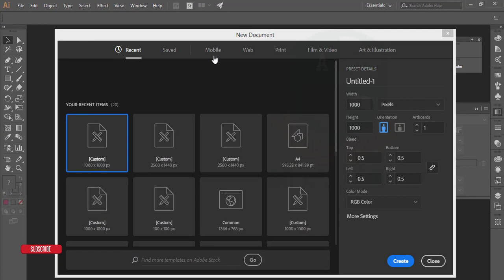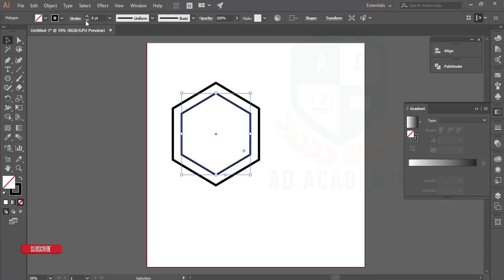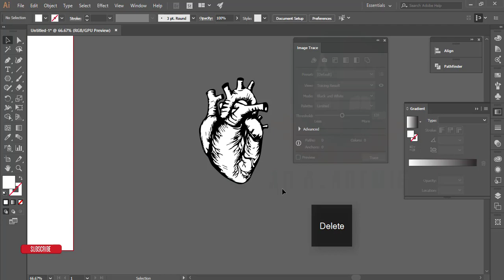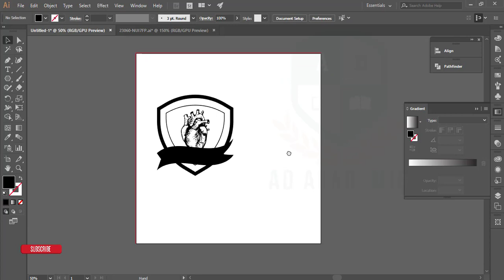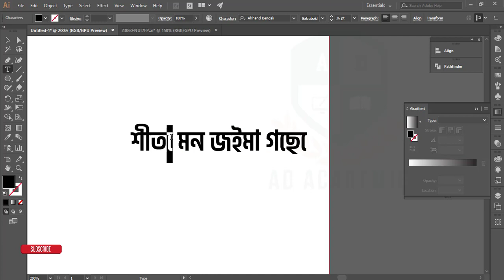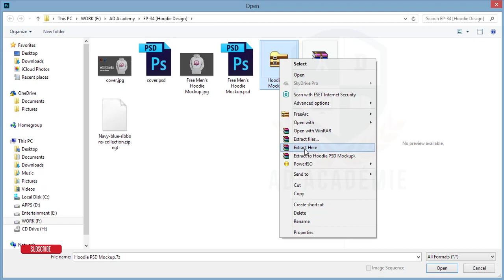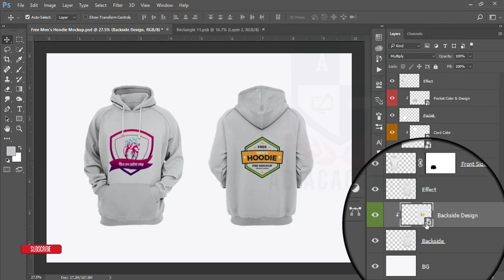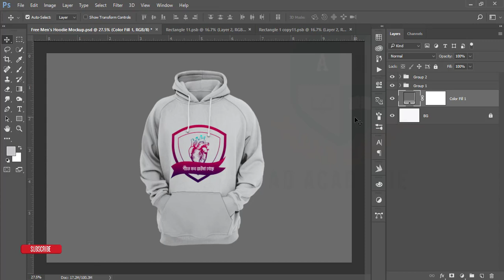Illustrator Bangla Tutorial: How to HOODIE DESIGN | হুডী ডিজাইন করবেন কিভাবে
Illustrator Bangla Tutorial: How to HOODIE DESIGN | হুডী ডিজাইন করবেন কিভাবে . Adobe Illustrator, CC, Adobe, illustrator, speed, Art, art, Speed, speed art, Meteor, Facotry, meteor, factory, graphic, design, graphic design, flat design, flat, Flat, Design, Planet, planet, Illustrator, photoshop, Photoshop, hypster, Mono, Hypster, arte, diseño, planeta, gráfico, plano, 2017, octo, Octo, brainz, Brainz, octopus, logo, vector, mascot, hoodie, hoodie design, how to, how to design, design a hoodie
What you will learn
How to make shield shape 1:30
How to image trace 3:04
How to write bangla 5:27
How to color gradient --- 7:02
How to mockup Hoodie in Photoshop--- 8:38
How to replace design in photoshop 9:32